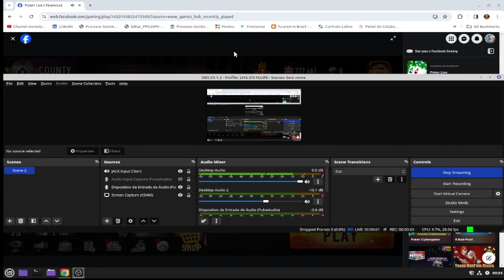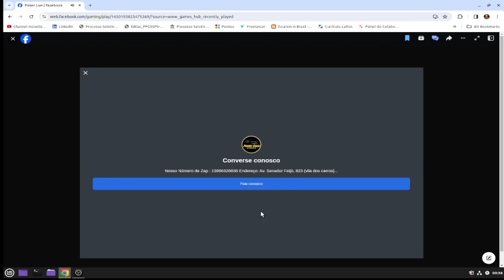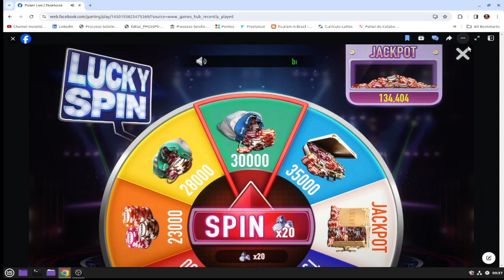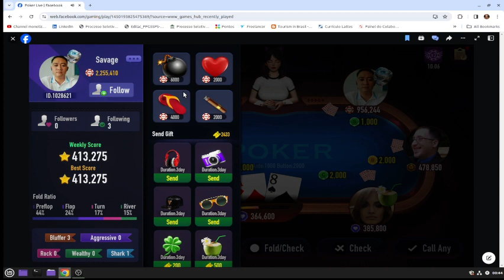POKER NIGHT LIVE!!